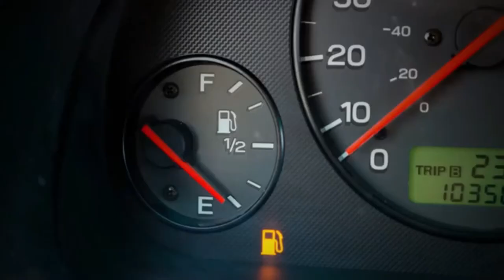Sml lost Mario and jeffy meets the night Feeder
mario and jeffy driver car and gas dead jeffy and mario scary forest dark
and noises the night feeder and mario and jeffy running alway and killing